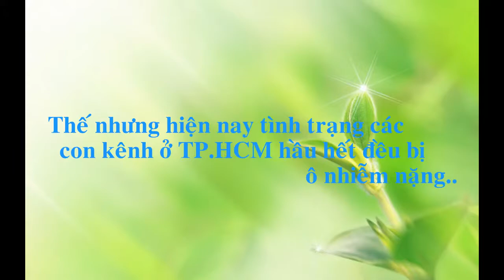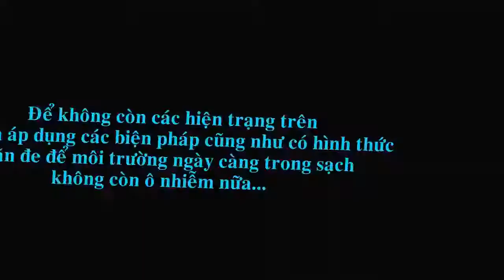GEOUS Clip tuyên truyền cuộc thi Ý tưởng sáng tạo trẻ lần VII 2015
GEOUS Team gồm 5 thành viên:
Lê Hoài Hân - Đại Học Khoa Học Tự Nhiên
Đỗ Văn Cường - Đại Học Khoa Học Tự Nhiên
Nguyễn Văn Cường - Đại Học Khoa Học Tự Nhiên
Nguyễn Thị Thùy Dương - Đại Học Công Nghiệp Thực Phẩm
Nguyễn Ngọc Thanh Vũ - Đại Học Khoa Học Tự Nhiên
Nhằm phát huy khả năng sáng tạo, tạo sân chơi khoa học, trí tuệ và bổ ích; thúc đẩy phong trào học tập, nghiên cứu khoa học cho hội viên thanh niên thành phố; nâng cao nhận thức của hội viên thanh niên trong việc bảo vệ, giữ gìn và cải thiện môi trường